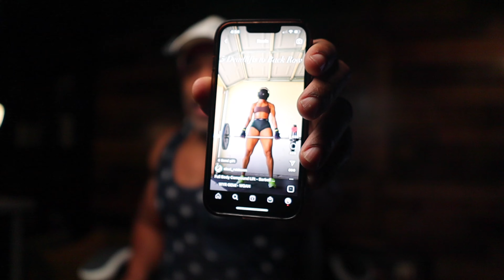Day 53 - OVER 50 DOING CARDIO THAT BURNS FAT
Burning calories and trimming fat is the goal. I used this form of working out to do just that.   I know you can adjust your calories and be in a deficit to lose weight and fat. I know you can walk on a treadmill as well. That is great for some but for me I love to get active and use my body.   If you don’t use it you will lose it.  OG when was it the last time you skipped the or even went for a run.   That’s to long. The time is now OG, learn how to move your body the way it should.   Hit me a comment and let’s chat.